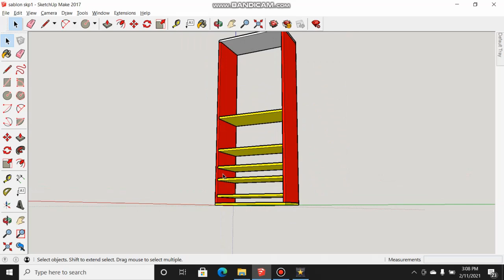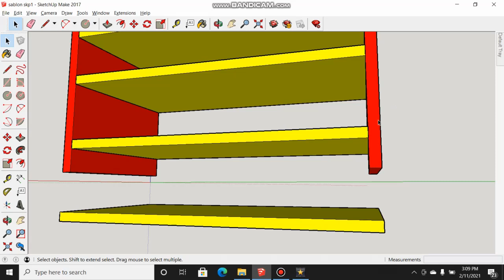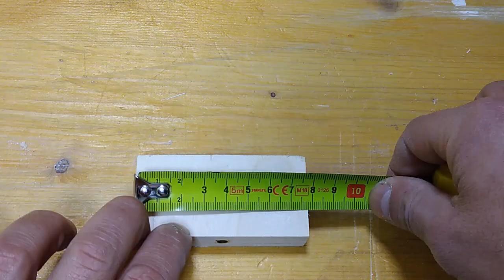Sablon Pentru Lemn Mdf Pal Melaminat Diy Tutorial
Sablon Pentru Lemn Mdf Pal Melaminat Diy  este un tutorial din care vei invata sa iti faci singur un dispozitiv de gaurit in cantul placilor de mobilier. Fie ca folosesti pentru asamblare demontabili Blum, suruburi Ericsson, minifixuri, dibluri de lemn, holtzsuruburi, suruburi acest sablon de gaurie te va ajuta sa realizezi modulele sau obiectele de mobila dorita.
Video este unul plin de informatii despre modalitatea de folosire, cum se gaureste in cant si mai ales iti arata pas cu pas cum sa iti faci singur un dispozitiv la fel, fie ca ai de perforat lemn masiv mdf sau pal melaminat.